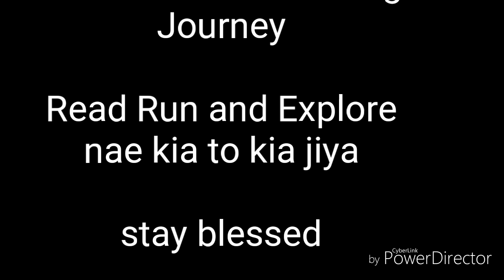Beautiful Pakistan | Peshawar to Naran | An Interesting journey with Shahid Ullah Afridi Episode #04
This is very interesting journey starting from peshawar ending in lake saifulmalook... you can watch other episodes too..